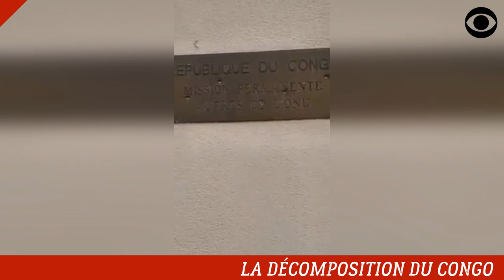L'AMBASSADEUR DU CONGO AUX ÉTATS-UNIS CHASSÉ DE SES LOCAUX POUR DES FACTURES IMPAYÉES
L'Ambassadeur du Congo aux Etats-unis chassé de ses locaux pour des factures impayées.

DEVENIR MEMBRE

NOUS SUIVRE

NOUS CONTACTER

COPYRIGHT

MONTAGE